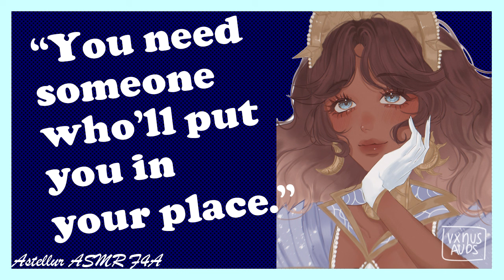Dom Rich Ex-Girlfriend is Getting You Back [F4A Girlfriend ASMR RP] [Exes to Lovers] [Suggestive]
They always come back.

I stream video games on Twitch! Come hang out with me!